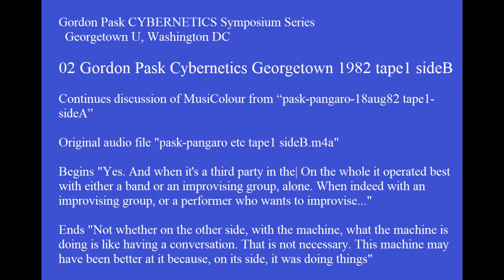02 Gordon Pask Cybernetics Georgetown 1982 tape1 sideB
Gordon Pask CYBERNETICS Symposium Series
  Georgetown U, Washington DC

02 Gordon Pask Cybernetics Georgetown 1982 tape1 sideB

Continues discussion of MusiColour from “pask-pangaro-18aug82 tape1-sideA”

Original audio file "pask-pangaro etc tape1 sideB.m4a"

Begins "Yes. And when it's a third party in the| On the whole it operated best with either a band or an improvising group, alone. When indeed with an improvising group, or a performer who wants to improvise..."

Ends "Not whether on the other side, with the machine, what the machine is doing is like having a conversation. That is not necessary. This machine may have been better at it because, on its side, it was doing things"